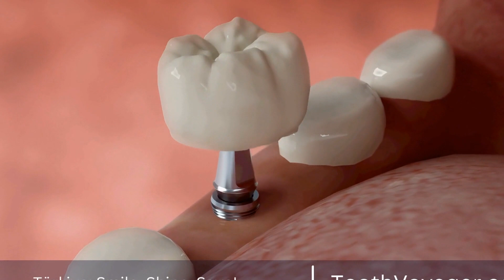Affordable Dental Care in Turkey - Is it Worth the Trip and Savings?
Telegram In recent years, the rising cost of dental services has made it difficult for many people to afford necessary treatment. However, in Turkey, low-cost dental care is not only affordable, but also of high quality. With top-notch facilities and skilled professionals, patients can receive the care they need without breaking the bank. Whether it's a routine cleaning or a more complex procedure, Turkey offers accessible and reliable dental care for all. Say goodbye to exorbitant prices and hello to affordable, top-quality dental services in Turkey.